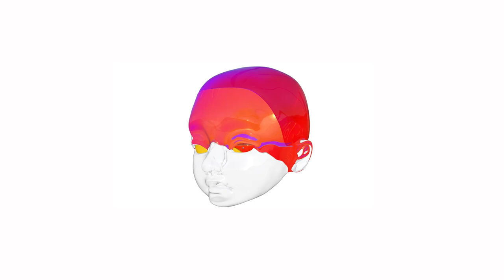Baby Singularities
Baby Sophia has been having visions. Baby Singularities, a special NFT collaboration between @percylaustudio and @hansonrobotics, invites you to take a look inside the mind of Baby Sophia as she imagines possible futures for the metaverse, artificialintelligence, and the humanrace.